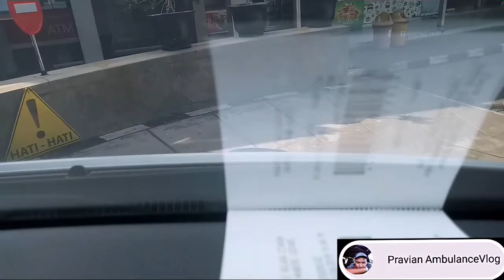Ambulance Part 1|| Lebaran tanpa libur || Go To Rumah Sakit Kariadi Semarang.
vidio yang diambil dari dalam mobil Ambulance.
Harapannya dengan vidio yang saya tampilkan seluruh pengguna jalan dapat memberikan jalan kepada mobil emergency.
"PRIORITASKAN AMBULANCE DAN MOBIL PEMADAM KEBAKARAN DEMI MENGHARGAI NYAWA ORANG LAIN"
TERIMAKASIH

Dipublikasikan by Pravian Ambulance Vlog